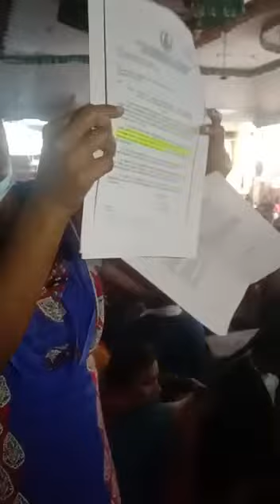covid19 mrb protest nurseslife nurseprotest